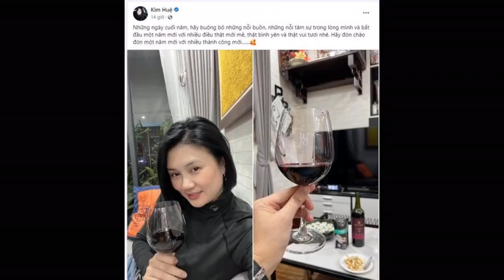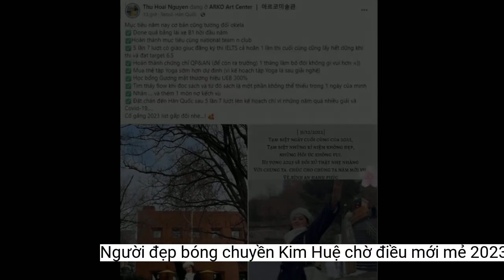Người đẹp bóng chuyền Kim Huệ chờ điều mới mẻ 2023, Thu Hoài khoe thành tích khủng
Các mỹ nhân bóng chuyền mỗi người đón năm mới 2023 theo một cách khác nhau, nhưng tựu trung là niềm hân hoan và nhiều kỳ vọng.Tiến Long
Mỹ nhân Kim Huệ đón năm mới một cách nhẹ nhàng, trầm lắng
Năm 2022 qua đi, và 2023 đã đến. "Tống cựu nghinh tân" là tâm trạng chung của mọi người. Với các VĐV bóng chuyền, dịp năm mới như thế này là quãng nghỉ hiếm hoi nên các CĐV cũng như HLV đều muốn tận hưởng.
Trên trang Facebook cá nhân, cựu VĐV Phạm Kim Huệ - mỹ nhân của làng bóng chuyền Việt Nam và hiện nay đã đảm nhiệm vai trò HLV tại Ngân hàng Công thương, chia sẻ sự chiêm nghiệm về năm 2022 đã qua. Ở tuổi 40, cách phụ công tên tuổi một thời của ĐT bóng chuyền nữ Việt Nam đón năm mới cũng nhẹ nhàng, sâu lắng.
Trong khi đó, mỹ nhân thuộc thế hệ đàn em, Nguyễn Thu Hoài lại đón năm mới theo cách vô cùng đặc biệt. Mỹ nhân người Thái Bình tự thưởng cho mình một chuyến du hí Hàn Quốc, đồng thời hãnh diện "khoe" thành tích cực khủng mình đã đạt được trong năm 2022.
Hot girl Thu Hoài khoe thành tích khủng
Có đến 9 gạch đầu dòng mà Thu Hoài đã đạt được trong năm 2022, và đây đều là những thành tựu lớn. Thu Hoài đạt ra mục tiêu cực lớn cho năm 2023, khi phải hoàn thành... gấp đôi lượng công việc đã đạt được trong năm vừa qua.
Kim Huệ gửi thông điệp giàu ý nghĩa: "Những ngày cuối năm, hãy buông bỏ những nỗi buồn, những nỗi tâm sự trong lòng mình và bắt đầu một năm mới với nhiều điều thật mới mẻ, thật bình yên và thật vui tươi nhé. Hãy đón chào đón một năm mới với nhiều thành công mới".